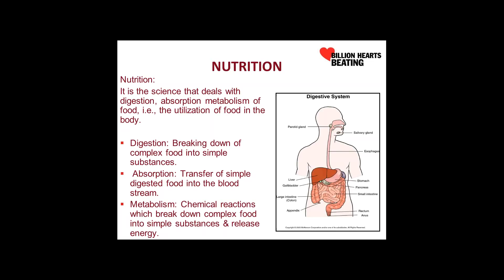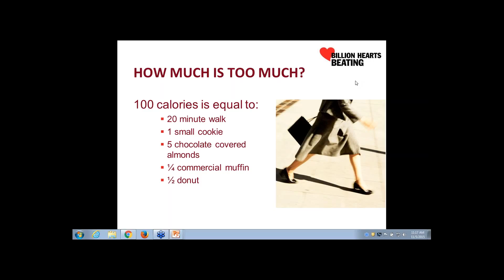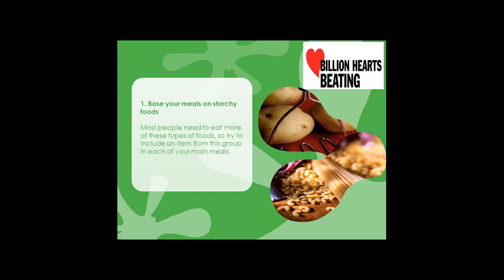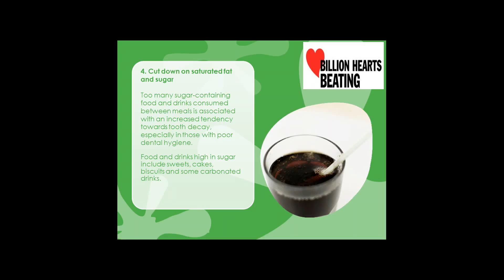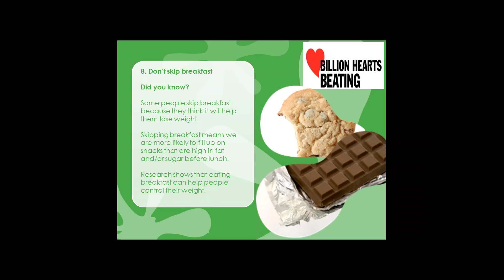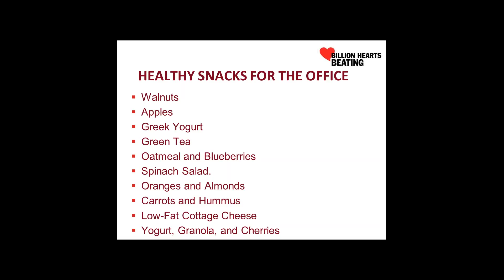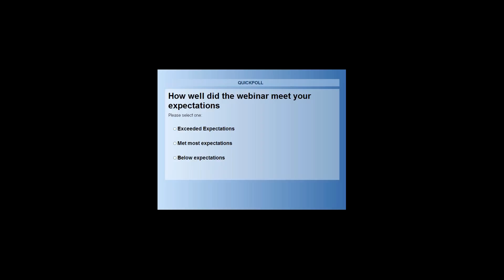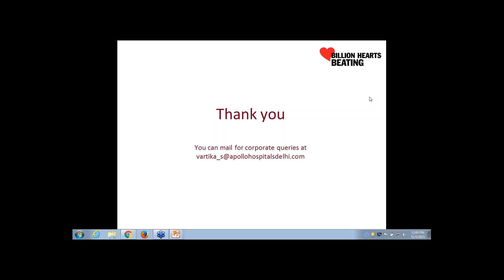Nutrition Wellness - CII Webinar